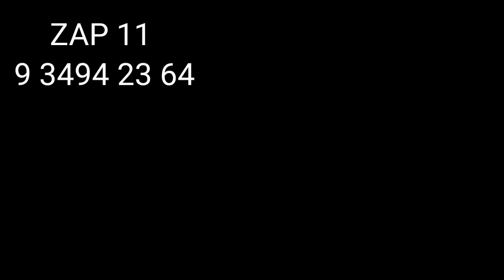NOVA CCB só cresce em Sertãozinho sp COMUNIDADE CRISTÃ NO BRASIL